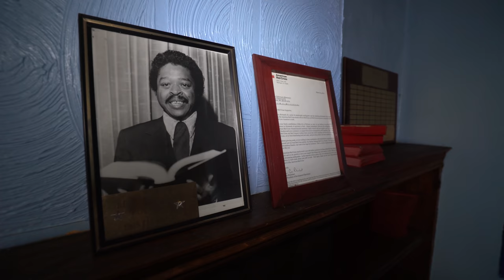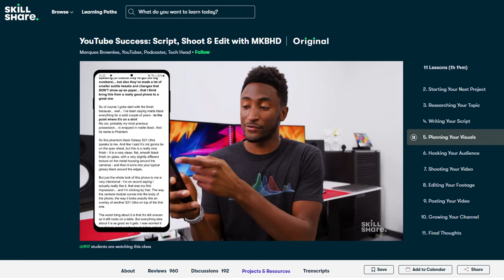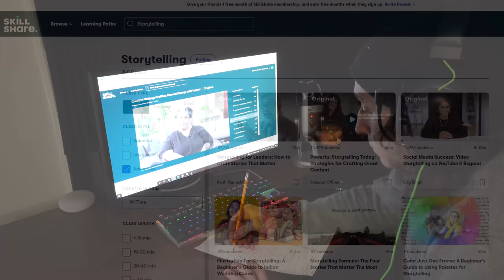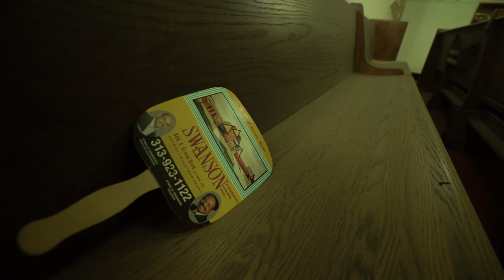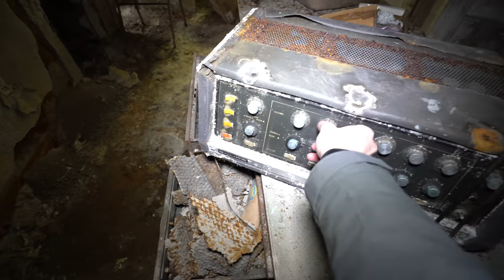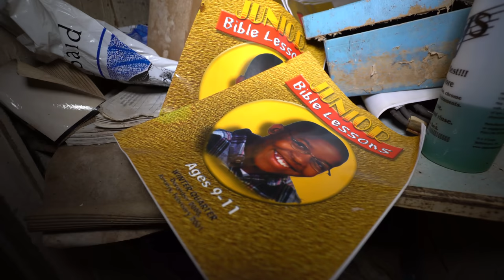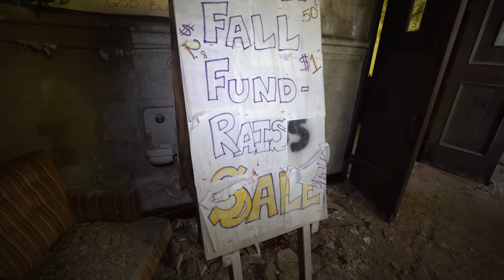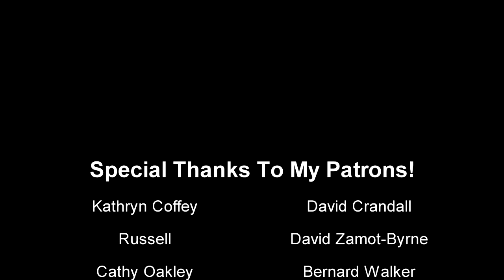Exploring An Incredible ABANDONED Church With EVERYTHING Left Behind !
Today we find ourselves exploring this stunning untouched abandoned church complex in downtown Detroit. What once was a large space for public gathering now sits abandoned slowly decaying away as time passes. Opening in 1926, this church serviced the community for many years until it was abandoned in 1978 and then again in 2010 and remains a forgotten relic of the past. Join us, as we take a look inside and explore what was left behind.

Time Stamps:
0:00 - 0:33 - Introduction
0:34 - 2:34 - Untouched Decaying Spaces
2:35 - 3:32 - Message From Our Sponsor
3:33 - 5:23 - A Unique Find
5:24 - 7:38 - An Amazing Discovery
7:39 - 11:10 - The Backrooms
11:11 -  12:49 - Some Sad Realizations
12:50 - 13:55 - One Last Look

If you enjoyed this video and want to see more awesome abandoned places like this one, don't forget to:

Uncharted Travel 2022.